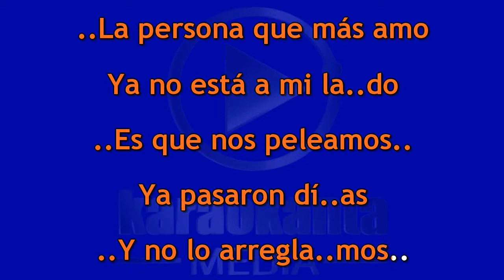El Bebeto - Mi persona preferida - ( Demo )